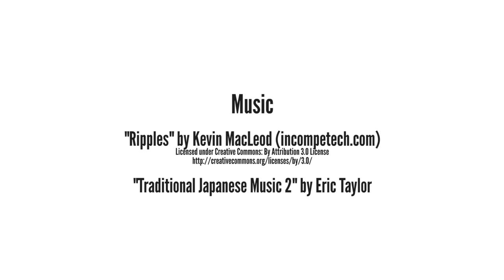109 - Shoji LED Lamp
To match in with the Shogun bed, we needed to make some bedside lamps.